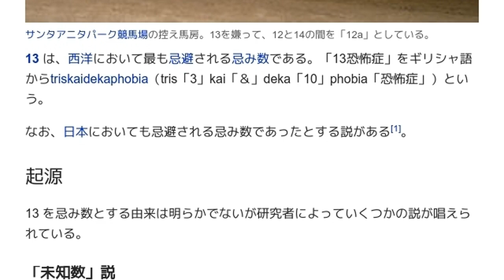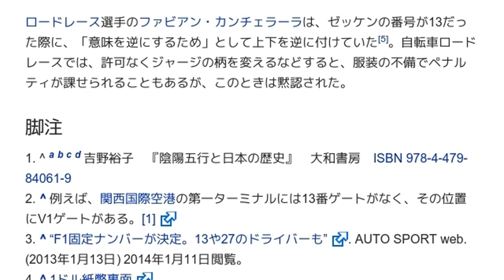「13 (忌み数)」とは ウィキ動画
ウィキを動画で読む「13 (忌み数)」のウィキ動画です。